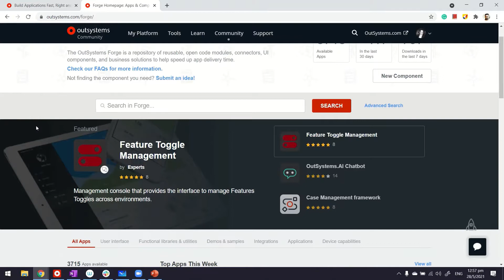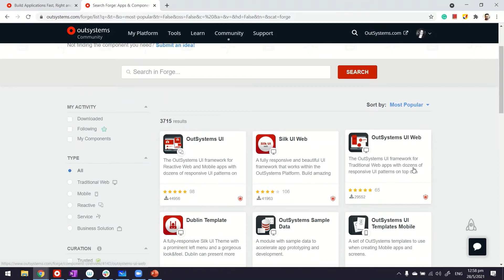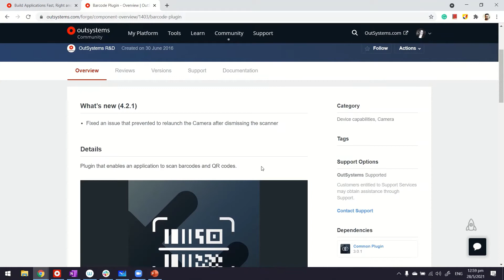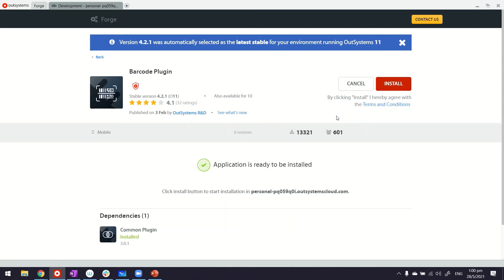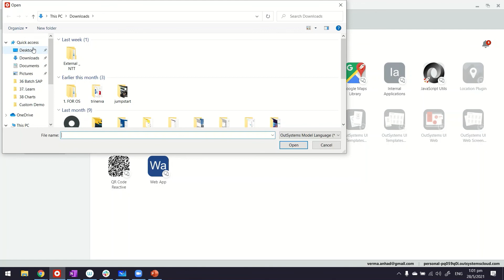How to download and install plugins from forge in OutSystems?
The OutSystems Forge is a repository of reusable, open code modules, connectors, UI components, and business solutions to help speed up app delivery time. Let's see how we can use it